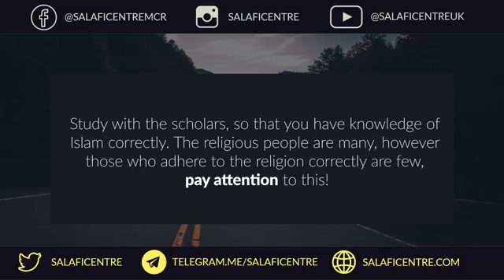Stick to the authentic texts and don't be worried about opposers - Shaykh Al Fawzaan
credit to Salafi Centre Manchester